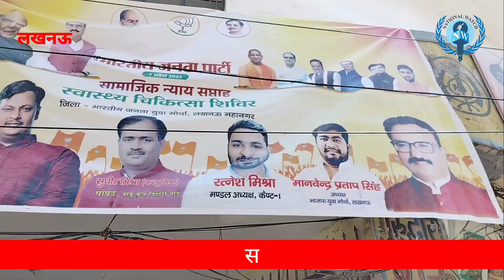BJYM organized free medical camp in Lucknow Cantt Babu Kunj Bihari Nagar Ward Alambagh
*National Watch Medical Health Care News Lucknow BJYM organized free medical camp in Lucknow Cantt Babu Kunj Bihari Nagar Ward Alambagh*
Lucknow. BJYMworkers organized free medical camps in all mandals on the instructions of BharatiyaJanataParty, Lucknow metropolis. BJYM Mandal President RatneshMishra organized a medical camp at the Gurudwara located at Sujanpura intersection in Alambagh. AzadNagar CHC in-charge DrPreetiMehrotra informed about the tests being done in the medical camp and the medicines being given. Youth BJP leader Ratnesh Mishra said that this freemedicalcamp has been organized to provide the benefits of healthservices to the masses. Outgoing member SudhirKumarMishraBablu Mishra was also present on this occasion.
लखनऊ। भारतीयजनतापार्टीलखनऊमहानगर के निर्देश पर सभी मण्डलों में भाजयुमो कार्यकर्ताओं ने निःशुल्क चिकित्सा शिविर आयोजित किए। आलमबाग के सुजानपुरा चौराहे पर स्थित गुरुद्वारे में भाजयुमो मण्डल अध्यक्ष रत्नेश मिश्रा ने मेडिकल कैंप आयोजित किया। आजाद नगर सीएचसी प्रभारी डॉ प्रीति मेहरोत्रा ने चिकित्सा शिविर में हो रही जांचों और दी जा रही दवाओं की जानकारी दी। युवा भाजपा नेता रत्नेश मिश्रा ने कहा कि जन जन तक स्वास्थ्य सेवाओं का लाभ पहुंचाने के लिए इस फ्री मेडिकल कैंप का आयोजन किया गया है। इस मौके पर निवर्तमान सभासद सुधीर कुमार मिश्रा बब्लू मिश्रा भी मौजूद रहे।